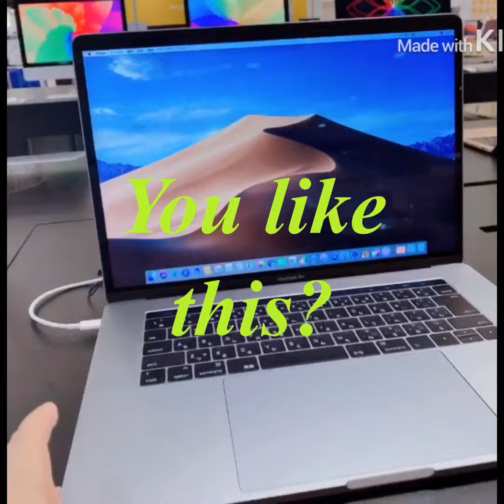YOU WANT AN APPLE GADGET’S?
Hi guy’s,Do you like apple gadgets?Here I will show you on this vedio on where you can find it!Plz.Check this out😱😊🇯🇵